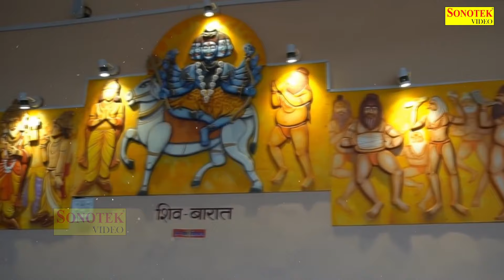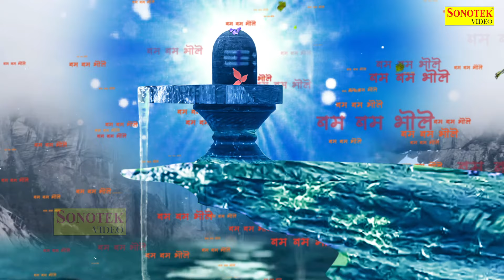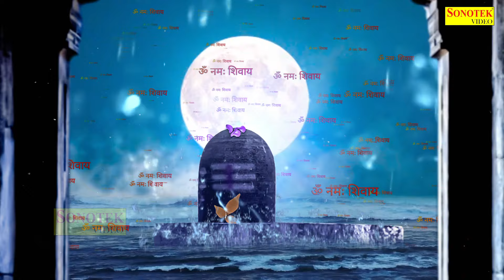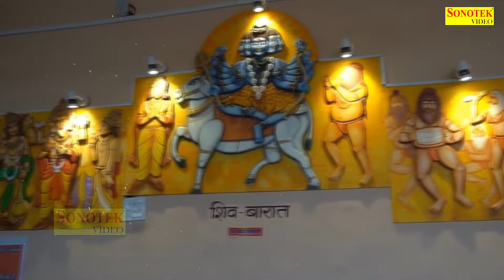शिव अमृतवाणी | प्रेम से बोलो नमः शिवाय | Powerfull Shiv Amritwani Jyoti Tiwari |Shiv Bhakti Song2025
Title :- शिव अमृतवाणी | प्रेम से बोलो नमः शिवाय